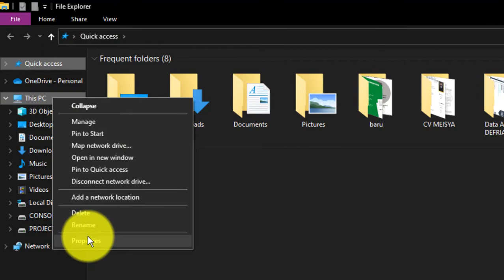Cek versi Windows kamu sekarang!!!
Follow Instagram DEFOCOM